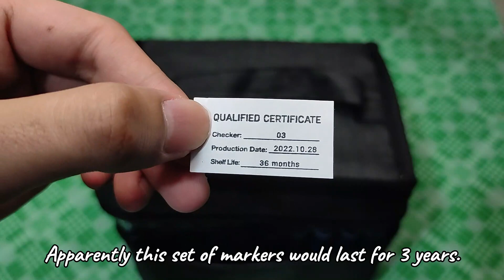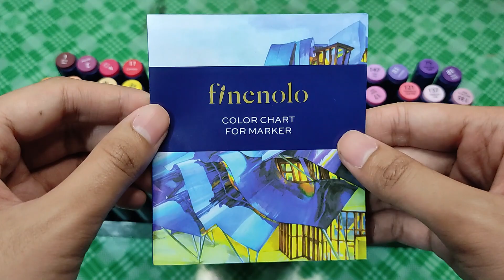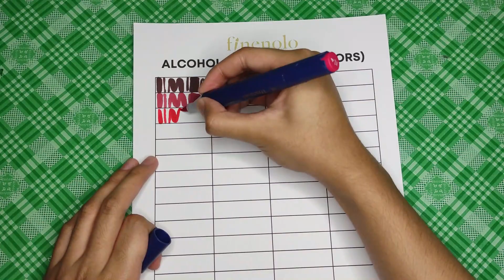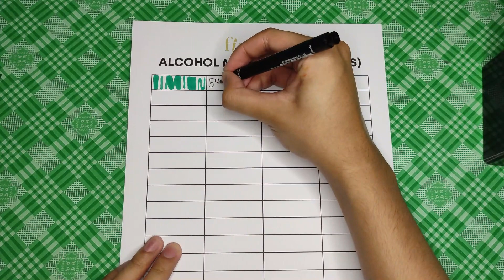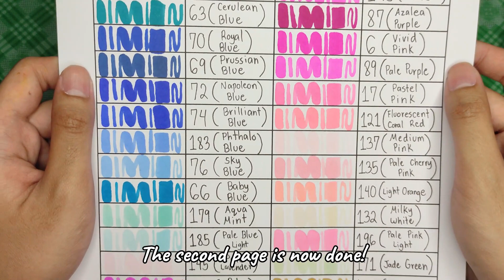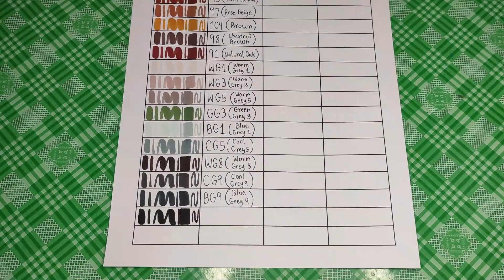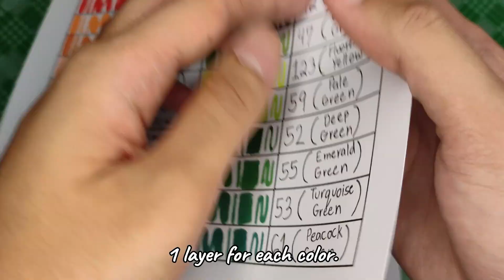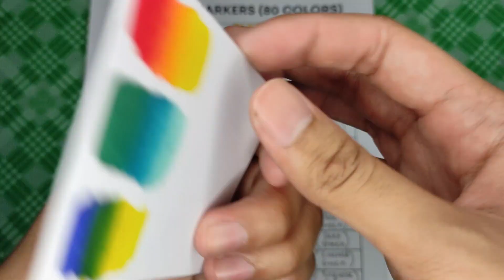IS THIS THE NEWEST COPIC/OHUHU ALTERNATIVE? | Finenolo Alcohol Markers Review | Shopee Review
Welcome to my first ever video in this channel, I guess.

Recently, I just bought the 80-color set of the Finenolo Alcohol Markers. Could this be the newest and best Copic/Ohuhu Alternative?

ALMOST FORGOT TO MENTION IN THE VIDEO:

These markers are also REFILLABLE and their brush and chisel nibs can be removed too! I've also learned that the brush nibs have reversible nibs so that you could use the other end in case one of the nibs got worn out, so that's an A+ in my book!